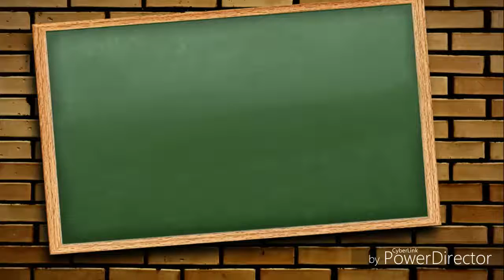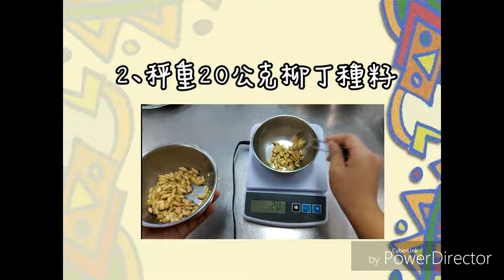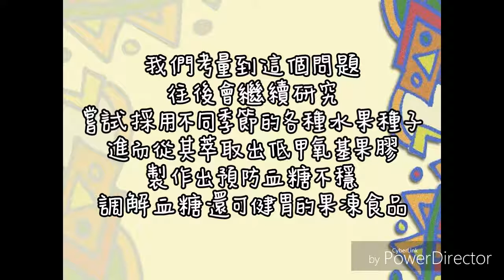106第三名_食品群_國立嘉義高級家事職業學校_廢棄物利用－YO籽凍起來